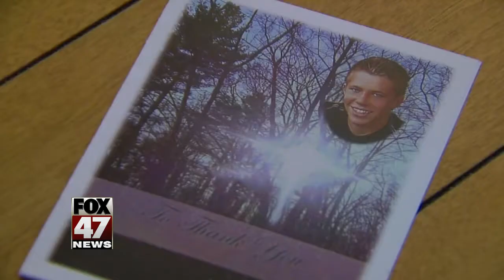Family searches for answers 2 years after CMU student killed in hit &amp; run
November 1st, 2017 marks two years to the day a Central Michigan University freshman was killed by a hit and run driver.